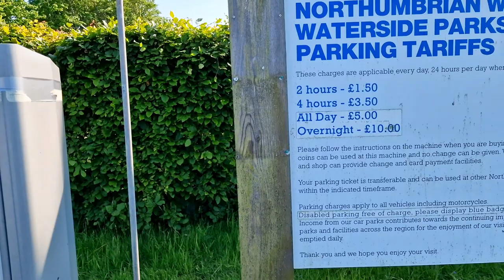Perfect Park Up?? - Fontburn reservoir - vanlifeuk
We had the perfect park up for the night at Fontburn reservoir. Even managed to get the drone up for a change. Enjoy 😉